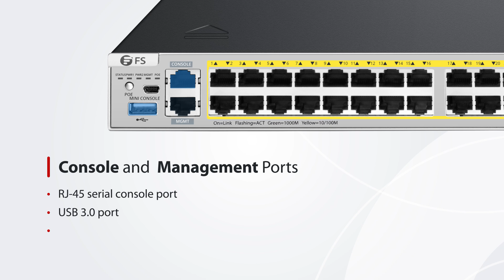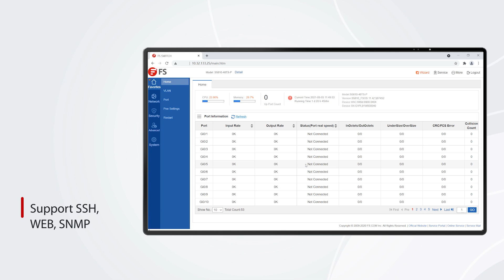S5810-48TS-P L3 PoE+ Switch Overall Introduction | FS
This video introduces all 48 port types, showcases the included accessories, and demonstrates their use in a rack. It also highlights the switch's basic performance.

The FS S5810-48TS-P is a high-performance, Layer 3 switch designed for enterprise-level networking. It features 48 10G-T Ethernet ports, providing exceptional bandwidth and low-latency performance for demanding applications. The switch uses 2 hot-swappable power supplies that can be removed without shutting down the system and comes with 3 smart fans for optimal cooling. Additionally, it supports up to 8-unit stacking, allowing for scalable network expansion while maintaining simplified management.

Equipped with advanced features, the S5810-48TS-P enhances network efficiency and security. It supports MPLS, IPv4/IPv6, and network-level security and stability capabilities like SSH, ACL, AAA, etc., defending against network threats for enterprises and campuses. With comprehensive Layer 3 routing functions, it enables dynamic IP routing and efficient data handling. Its intuitive web interface simplifies management, allowing administrators to configure and monitor the network effortlessly.

The FS S5810-48TS-P is ideal for a variety of applications, including campus networks and core of small to medium-sized enterprise networks. With its reliable performance, scalability, and support for stacking multiple units, this switch is perfect for businesses looking to enhance their network infrastructure. Whether managing a growing organization or optimizing an existing network, the S5810-48TS-P delivers the flexibility and power needed to support diverse connectivity needs.

💡Specifications:
Ports: 48x 100/1000BASE-T RJ45 | 4x 1G/10G SFP+
Power Budget: 740W
Chip: Broadcom BCM56340
Power Supply: 1+1 Hot-swappable
PoE Standard: IEEE 802.3af/at
Fan Number: 2+1 Redundancy
Airflow: Left-to-Right
Switching Capacity: 176 Gbps